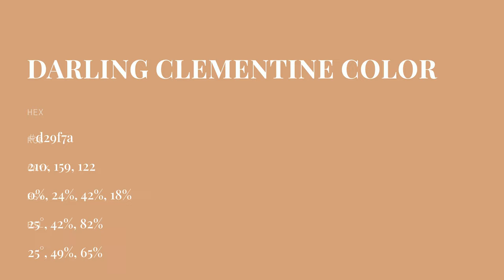Darling Clementine color d29f7a hex color - Red color - Cool color d29f7a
What color is Darling Clementine ? d29f7a hex color - Red color - Cool color d29f7a

Hex d29f7a Color Code is also known as Darling Clementine color.

Hex d29f7a Color code in RGB color code model is created after adding 82.35% red color, 62.35% green color and 47.84% blue color.
Hex d29f7a Color code in CMYK color (process color) code model is generated after subtraction of 0% cyan, 24% magenta, 41% yellow and 17% black.